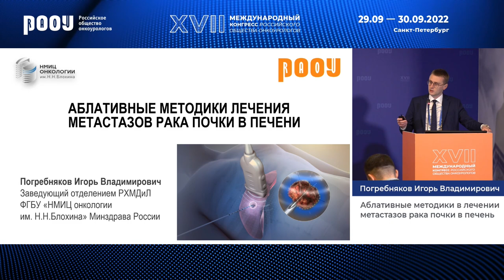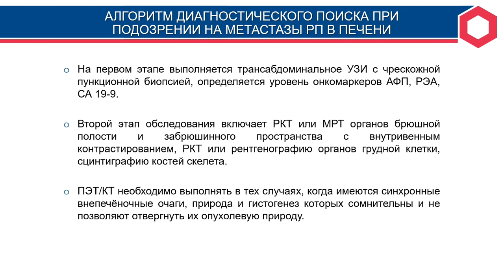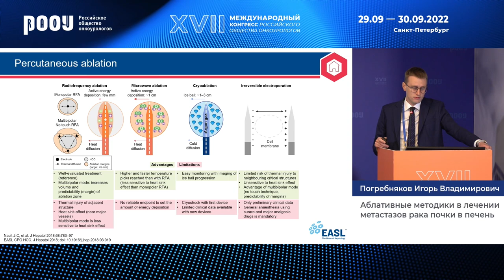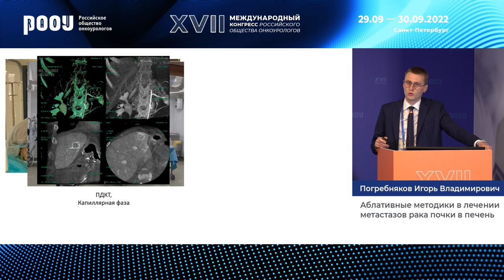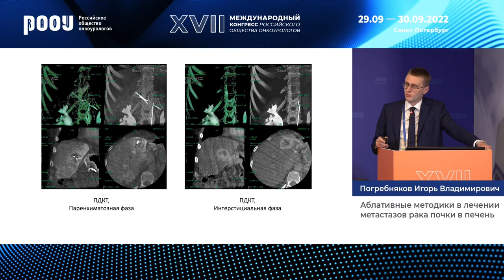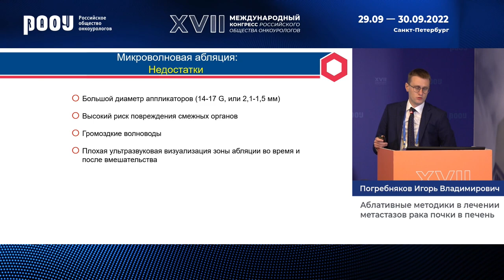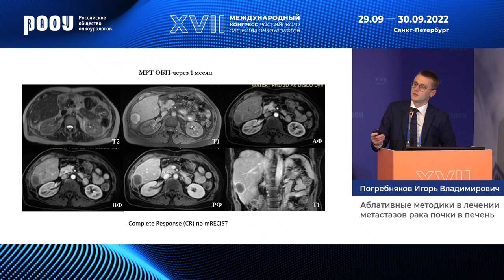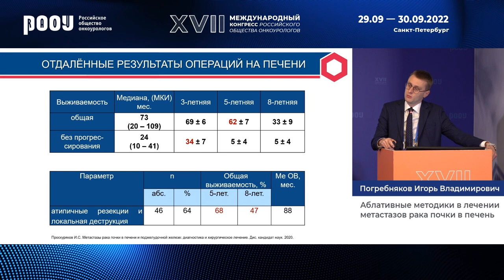Аблативные методики в лечении метастазов рака почки в печень. Погребняков И. В.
30 сентября в рамках XVII Международного Конгресса РООУ прошло секционное заседание «Рак почки II», Погребняков И. В. представил доклад на тему: "Аблативные методики в лечении метастазов рака почки в печень".

✅ Эксперт:

👨‍⚕️ Погребняков Игорь Владимирович, к.м.н., радиолог, рентгенолог, НИИ клинической онкологии ФГБУ "НМИЦ онкологии им. Н. Н. Блохина" Минздрава РФ, г. Москва